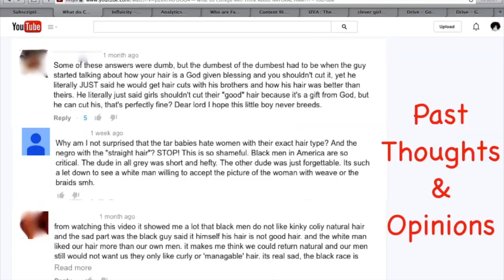VLOG 1:What College Men Think About NATURAL HAIR 2 Year Update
Hi Guys. I recently went to visit my friends at school, and decided to vlog our conversation on the infamous What do college men think about natural hair video. Now two years later, they are back to clear the air on the hot button, emotion invoking topic! Enjoy and share your thoughts with us!

**Follow and be updated:
 Twitter,Tumbler,

About Me:
*Camera I used..  Canon Rebel T3i 60D

*I'm a 3c/4a Natural if your into typing

*I've been relaxed, texlaxed, and now newly natural..don't believe me check out my old videos

*Big Chop Anniversary:May 17,2013

* I love my natural hair, but I love to switch it up with weaves, wigs, color you name it!

*I'm studying to be a psychologist

I'm on my healthy hair journey join me